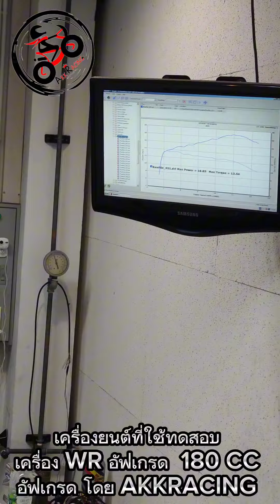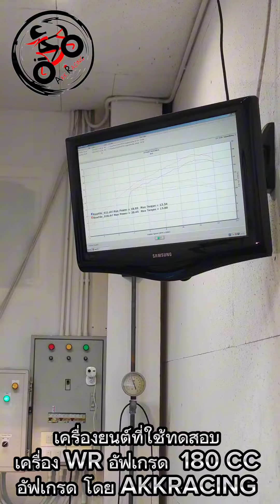WR 180 CC ใส่อุปกรณ์ อะไรกันนะ จากเดิมแรงม้า 18.98 ตัว แรงขึ้นไปถึง 20.5 ตัว เอาเรื่อง